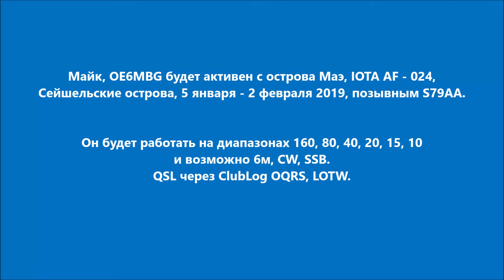S79AA Остров Маэ Сейшельские острова. С сайта dxnews.com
Майк, OE6MBG будет активен с острова Маэ, IOTA AF - 024, Сейшельские острова, 5 января - 2 февраля 2019, позывным S79AA.